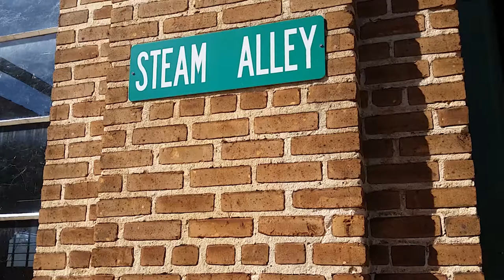Soule Live Steam Festival 2021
A brief overview of the machines and activities that will be part of the Live Steam Festival on Nov 5th & 6th, 2021.